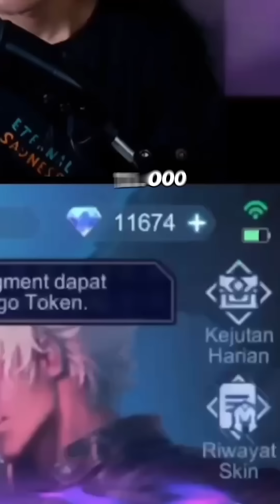TEORI MISKIN AUTO DAPAT GUSION KOF | Hansen Vendi Agus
walaw e kamsia uda nonton a